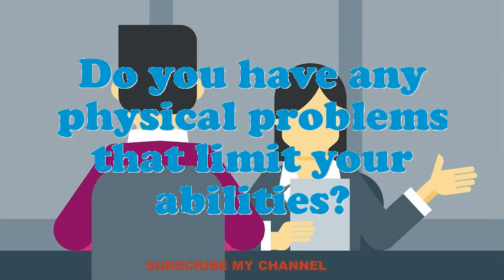Clerk Benefits interview questions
Interview Questions for Clerk Benefits.What are you doing if you worked as an Clerk Benefits?What makes your comforts about an Clerk Benefits position?What are your professional objectives for an Clerk Benefits?What extreme challenges presently do you think an Clerk Benefits is facing?In your Clerk Benefits Chef job did you feel you improved agreeably?